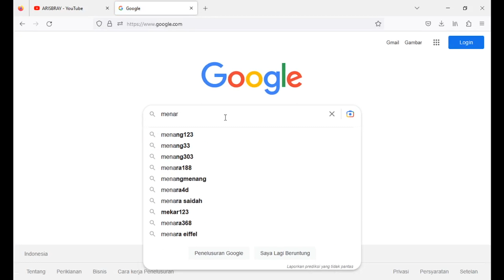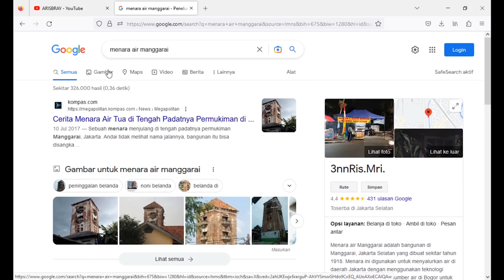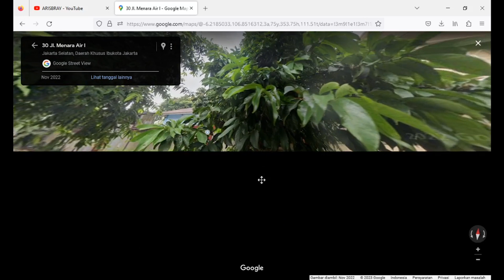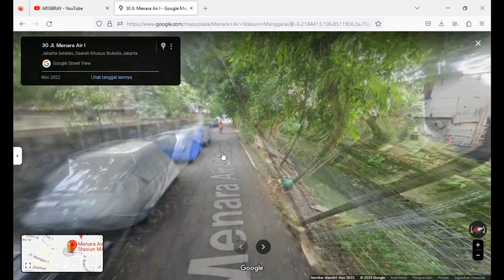SEJAK 1918 MENARA AIR INI SEKARANG DIKEPUNG RUMAH PADAT PENDUDUK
Menara air Manggarai adalah bangunan di Manggarai, Jakarta Selatan yang dibuat sekitar tahun 1918. Menara ini digunakan untuk menyalurkan air di daerah Jakarta dengan menggunakan teknologi bejana berhubungan dari sumber air di Bogor untuk memenuhi dua tangki air yang berada di dalam menara air tersebut.

Source : Wikipedia